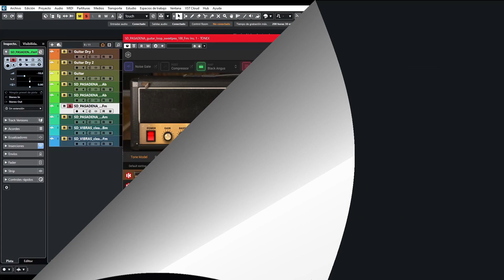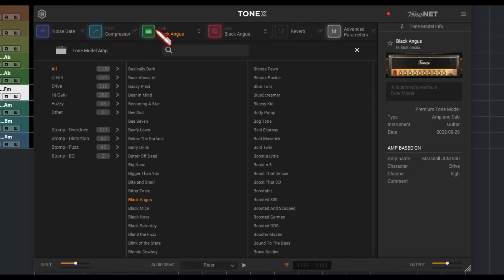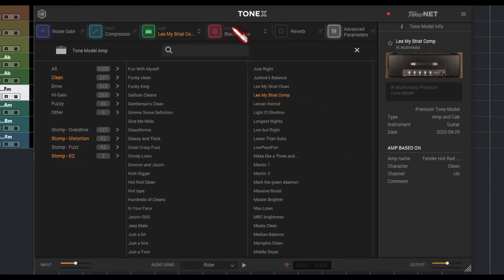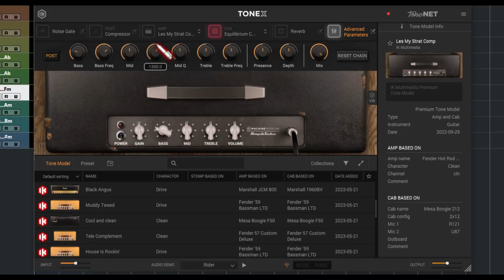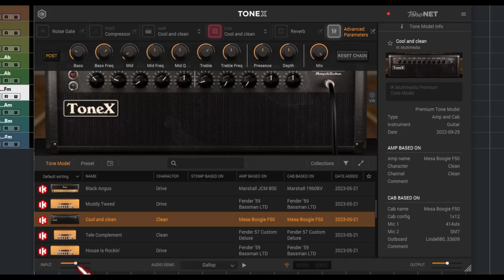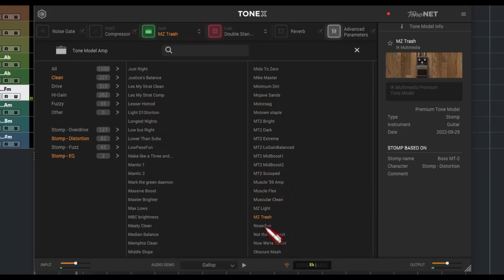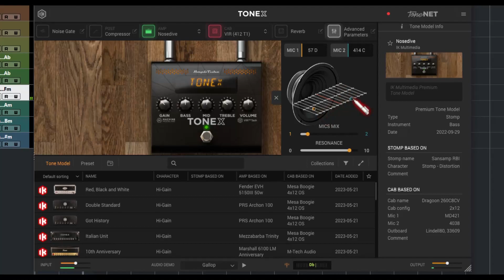🎸IK Multimedia TONEX🎸 -Revisión en Español-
Un procesador basado en AI para sonidos de guitarras y bajos.